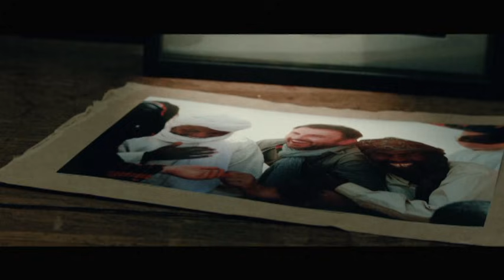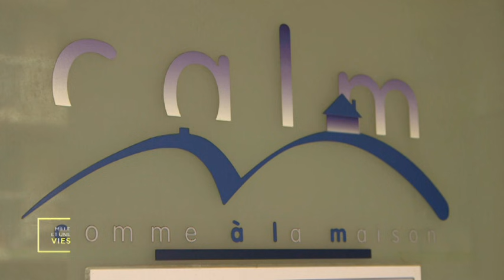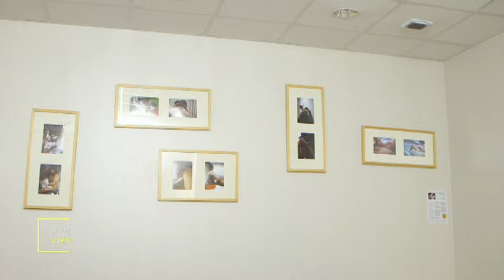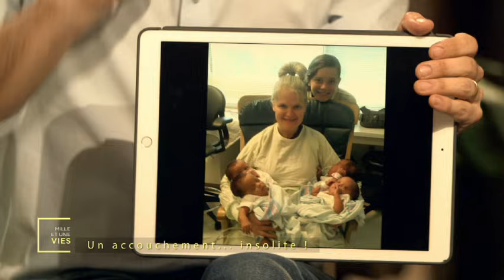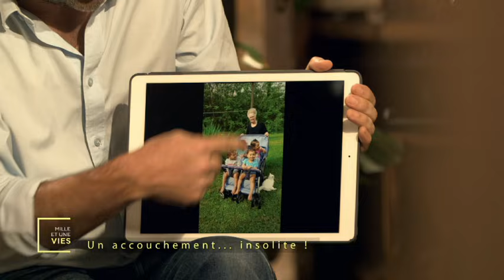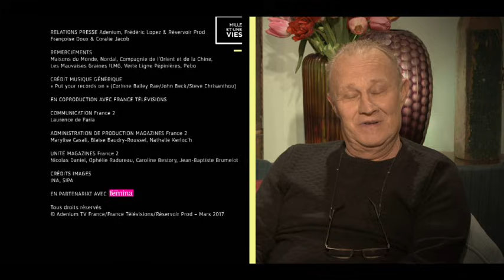Accouchements rocambolesques : comment faire ? - Mille et une vies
Elles pensaient vivre un accouchement banal… mais c’était sans compter sur le destin ! Comment garder son calme lorsque l’on vit un accouchement rocambolesque ?